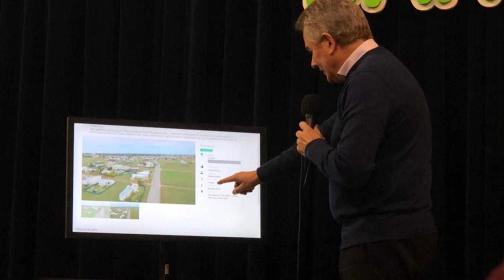El resumen EnUnMinuto - 11 julio